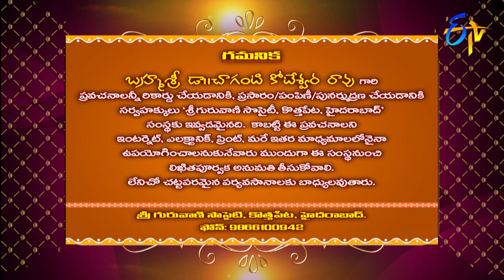Kamakshi Kataksham (Changanti Pravachanam) | Subhamastu | 26th September 2019 | ETV Telugu